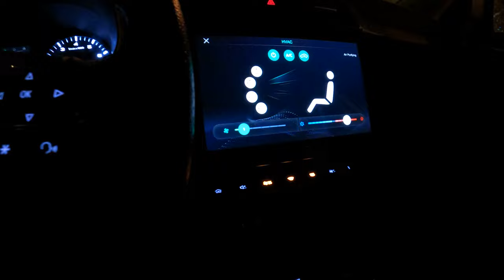تجربة ام جي زد اس 2022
بلد المنشا: الصين
الموديل: 2022
عدد الركاب: 5
لون المركبة: سماوي
نوع المركبة: MG ZS
كم: 24357 كم
لتر: 1.5
السرعة القصوى: 220 كم
 سلندر 4